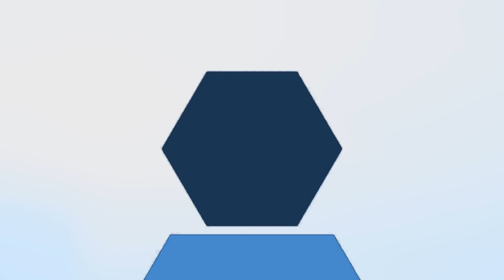BSP में इस कारण जयभीम से होता है अभिवादन